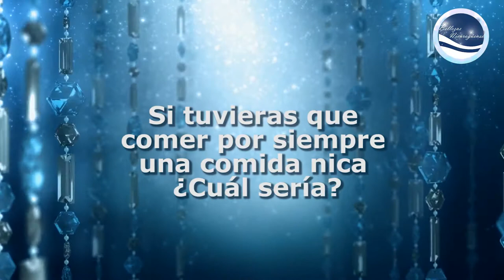Ana Silva Toledo MN'20 - Bellezas Nicas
Nos movemos hasta la capital para conocer a Ana Silva Toledo  Managua en Miss Nicaragua 👑